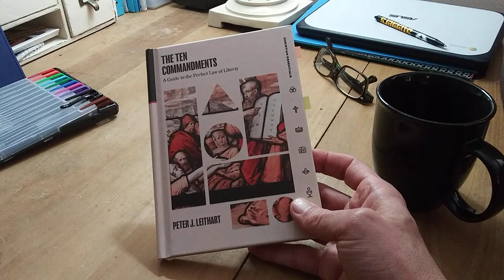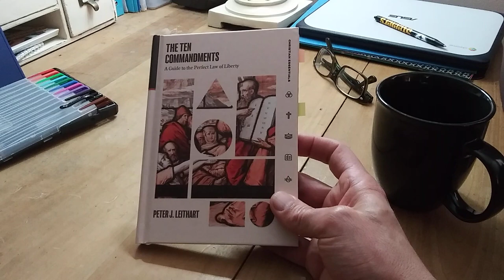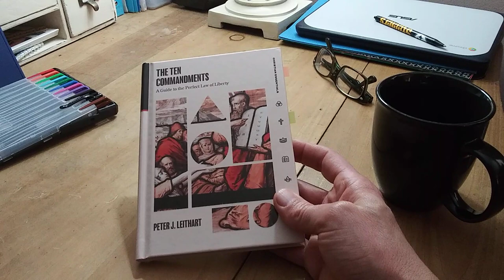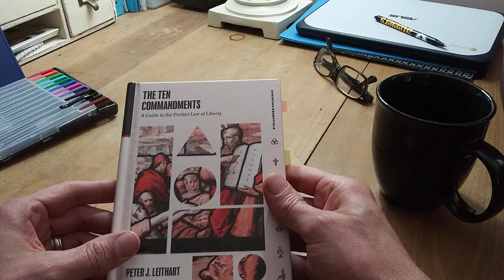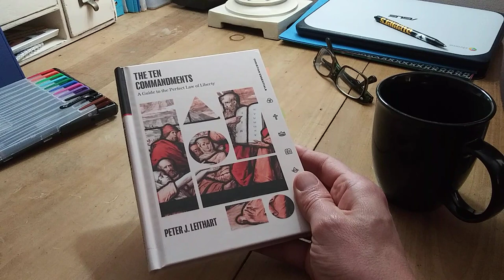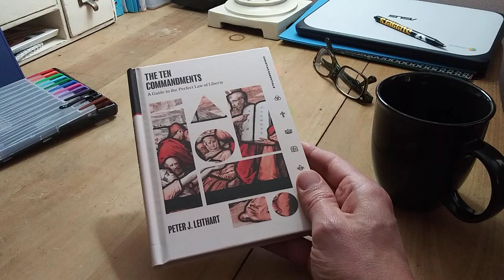Review: The Ten Commandments (Peter J. Leithart)